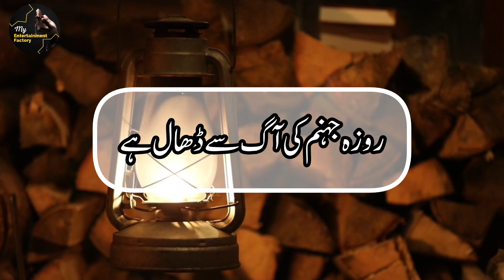Roza | Mere Nabi ﷺ Ne Irshad Farmaya | Jahannum Ki Aag | Hadith E Rasool | Farman E Rasool | Roze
Roza | Mere Nabi ﷺ Ne Irshad Farmaya | Jahannum Ki Aag | Hadith E Rasool | Farman E Rasool | Roze | Gunah Ki Maafi

Ramzan Ki Fazilat | Sahih Bukhari | Ramadan Kareem Bayan | Mahe E Ramzan Ki Hadees | Ramzan Mubarak
Ya Muhammad Kareem kijiye
Hazrat
sidiq
ramzan
ramzan ki fazilat
ramadan bayan
bait bazi in shan e ramzan
ishq murshad
ajmal Raza Qadri bayan status
ramzan date
dil dil ramzan
ramadan episode
ek baar to dikha do ramzan mein madina
eid mubarak ramzan
muslim bayan
ramzan fazilat
ramzan hadees
ramzan happy
happy ramadan
ramzan ishq hai
is ramadan fasting healthy
ramzan ki taiyari kaise karen
Islamic quotes
Islamic status
Quran quotes
quote islami
Allah quotes
life in ramadan
ramadan mubarak
shorts
islamic
Islamic video
Islamic naat
Whatsapp status
status
Allah
black screen Islamic status
SubhanAllah
Ya Muhammad Kareem kijiye status
ramzan ramzan mahe ramzan
new trending shaiyri video editing alight motion
anbani son wedding
Mukesh anbani
ramzan transmission 2024
ramzan transmission
ramzan ul mubarak ka bayan
ramzan ul mubarak
ramzan ul mubarak ki fazilat
ramzan ul mubarak 2024
ramzan video
ramzan voice
ramadan vlog
ramadan videos
ramzan waqia
ramzan wazifa
ramadan ya ramadan
1 ramzan status
shab e qadar kab hai,

Jumma Mubarak New Status ❤ | Jumma Mubarak Status 2024
Jumma mubarak status | Jumma mubarak status 2024 | Jumma mubarak muharram status | Jumma naat status 2024 Jumma mubarak status | Jumma mubarak status 2024 | Jumma mubarak whatsapp status | Jumma naat statusJumma mubarak status